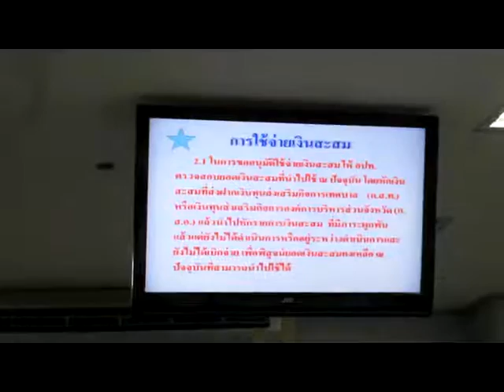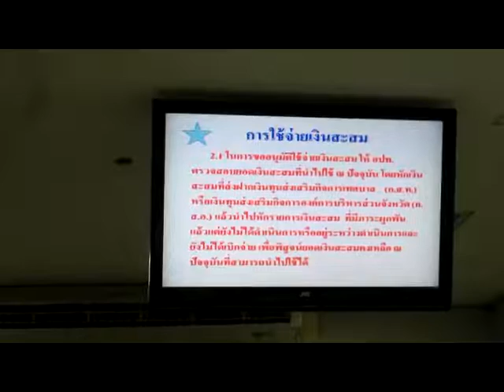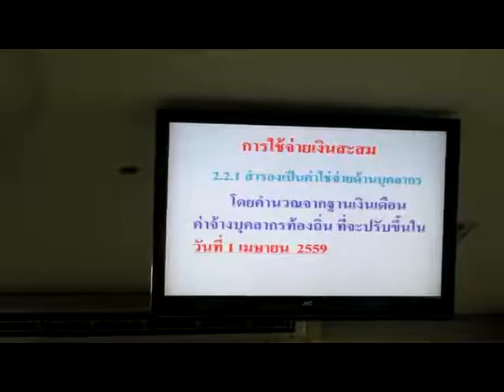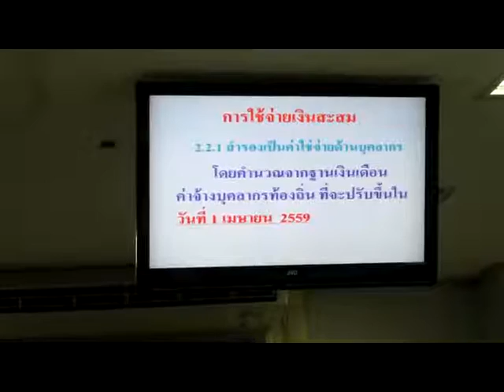การรับมอบนโยบายการใช้จ่ายเงินสะสมขององค์กรปกครองส่วนท้องถิ่น อบต โนนธาตุ part 1